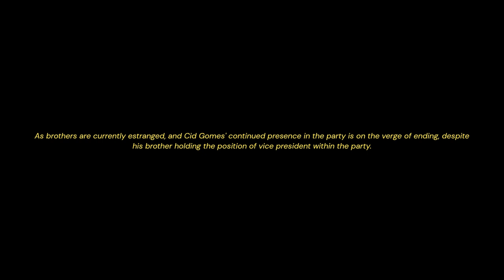Cid Gomes - GTA 6 Political Life Style (2006-2023)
Cid Gomes is a Brazilian politician who has been active in Brazilian politics for several years. Born on April 6, 1963, in Sobral, Ceará, Brazil, he comes from a family with a strong political background. His brother, Ciro Gomes, is also a prominent politician in Brazil.

Cid Gomes started his political career as a member of the Brazilian Democratic Movement Party (PMDB) in the 1980s. Over the years, he has been associated with various political parties, including the Brazilian Social Democracy Party (PSDB) and the Democratic Labor Party (PDT). Cid has held several important political positions throughout his career, contributing to the political landscape in Brazil.

One of the significant milestones in Cid Gomes' political career was his tenure as the Governor of the state of Ceará. He served two terms from 2007 to 2014, during which he implemented various policies aimed at improving education, healthcare, and infrastructure in the state. His leadership was marked by efforts to promote economic development and social welfare.

Cid Gomes has also served as a federal deputy and a senator, representing the state of Ceará. Known for his pragmatic approach and commitment to social issues, he has been involved in debates and initiatives related to education, healthcare, and social inequality.

Cid Gomes gained national attention in 2015 when he became the Minister of Education in Brazil under President Dilma Rousseff. However, his tenure was relatively short-lived, and he resigned in 2016 amid political turmoil and disagreements within the government.

Beyond his political career, Cid Gomes has been recognized for his dedication to public service and his efforts to address the challenges facing Brazil. His journey in Brazilian politics reflects the complex and dynamic nature of the country's political landscape.